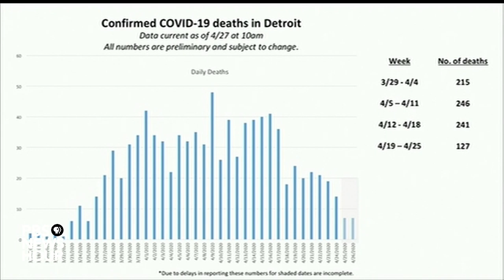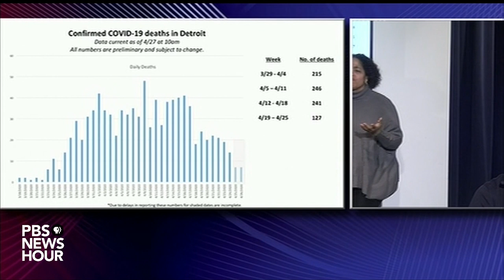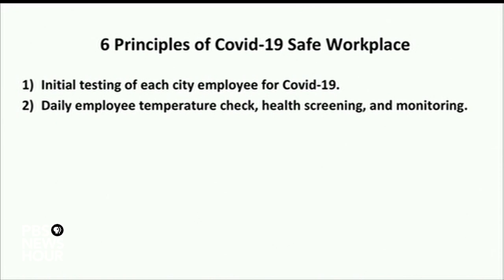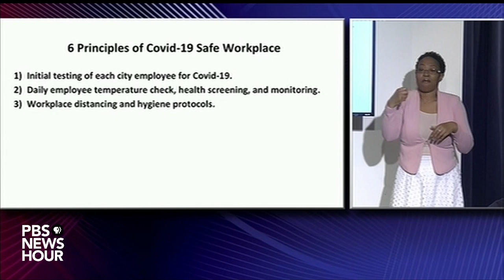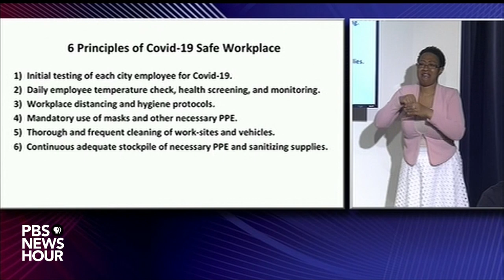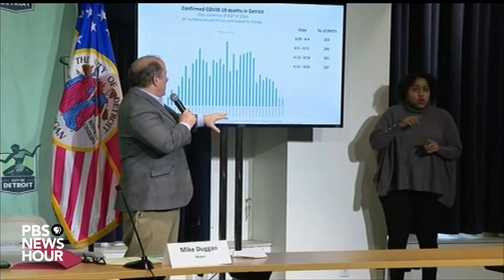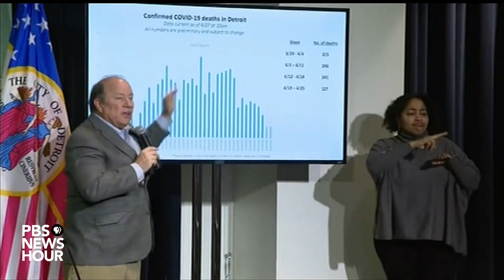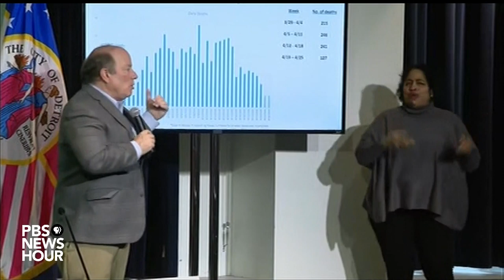WATCH LIVE: Detroit Mayor Mike Duggan gives coronavirus update -- April 27, 2020